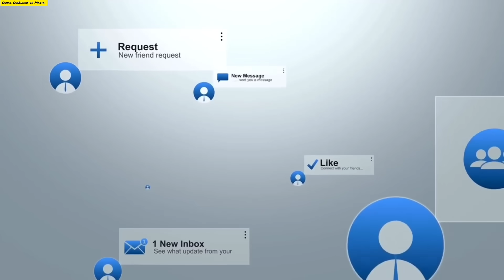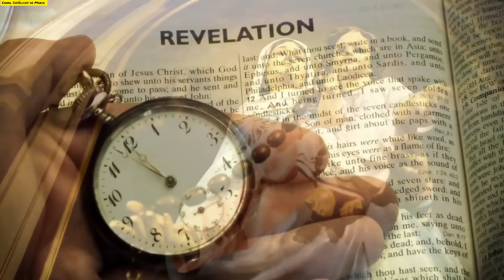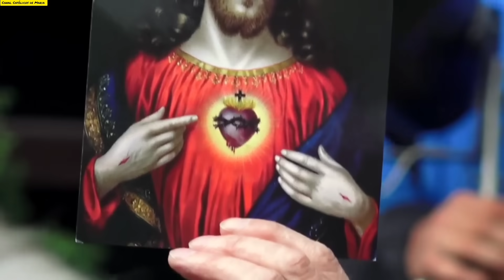NÃO ESTEJAM NESTES LUGARES,A M0RTE PASSARÁ POR ELES POUCOS SERÃO SALVOS PADRE OLIVEIRA ALERTOU ISSO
Indicações faladas no vídeo:

Orações do Cristão Católico:

Seleta de Orações Católicas diversos autores

Imagem de Nossa Senhora das Graças de Resina Modelo sem Medalha - 18 cm: